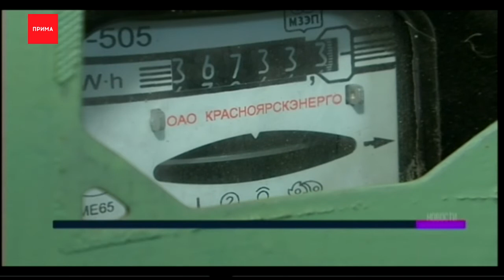Энергосбыт подал заявления в прокуратуру на 102 УК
На сотню управляющих компаний подал заявления в прокуратуру «Красноярскэнергосбыт». Это организации, которые собирали с людей деньги за свет, но вовремя не заключали договоры с ресурсниками.
Таких «домов-безучётников» в крае набралось почти полторы тысячи, а это каждая десятая многоэтажка. Среди крупнейших неплательщиков: муниципальное предприятие в Северо-Енисейском районе и МУК «Красноярская». Если договора нет, то потребление электроэнергии незаконно и расценивается как хищение, уверены ресурсники. По их словам, пытались договориться по-доброму, но большинство компаний никак на это не отреагировали. И раз договоров нет, управляющую компанию или ТСЖ могут лишить лицензии на управление домами. Но достанется от этого и самим жильцам.
Юлия Смирнова, зам. исполнительного директора по реализации «Красноярскэнергосбыт»:
— Безусловно, рано или поздно мы привлечём их к этой ответственности, к заключению договора, и начислению денежных средств. Но для жителей это дополнительная денежная нагрузка, когда за 2-3 года затраты упадут на них одновременно.
Но тут же ресурсники успокаивают, так будет только в том случае, если управляющая компания потратила деньги жильцов, а не отложила. И отсрочку они тоже готовы дать всем. Однако, не все компании готовы принять на себя вину. В ответ на запрос новостей Прима они раскритиковали заявление ресурсников. Во-первых, предприятие, якобы, перечисляет все деньги, хотя полторы сотни домов всё ещё без договора. Во-вторых, они утверждают, что «Красноярскэнергосбыт» отказался заключить отдельный договор на содержание общего имущества. Наконец, писем с предупреждениями им тоже никто, якобы, не присылал.